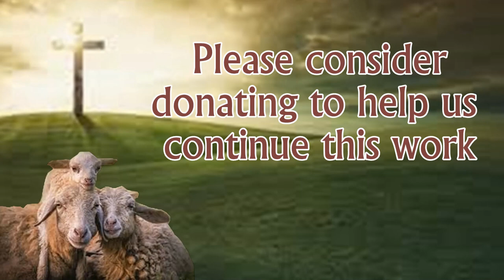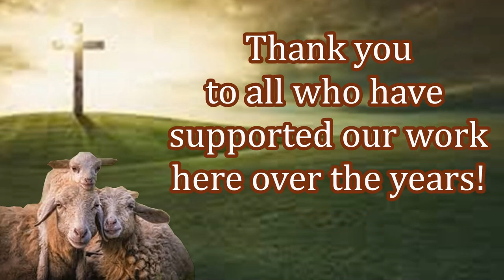You are Providing Blankets to Those Who are Homeless Cold!